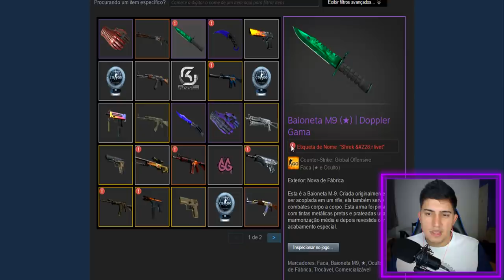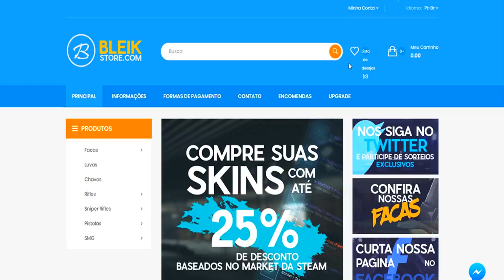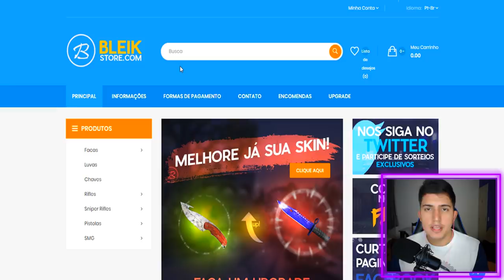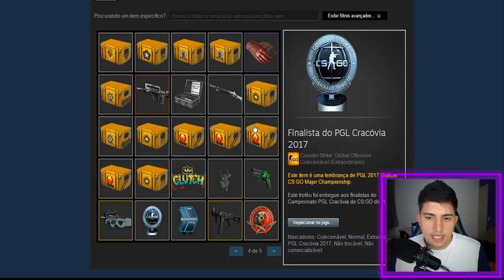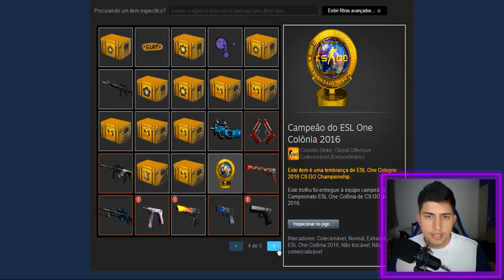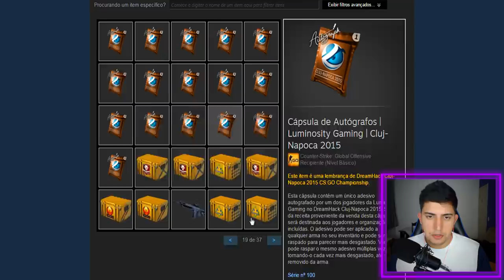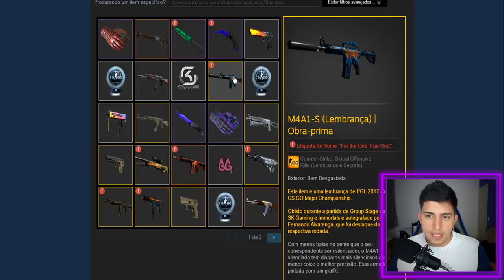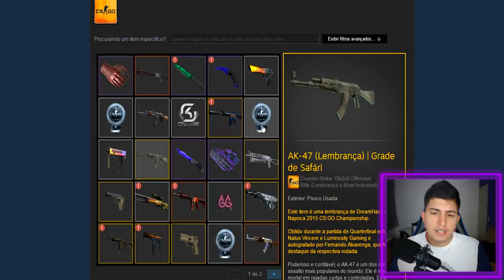INVENTÁRIO da SK GAMING ATUALIZADO no CS:GO (ricos de skins?!)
Vi o inventário de todos os jogadores da SK Gaming no CS:GO para ver quem tem as skins mais caras! Boltz, Coldzera, Fallen, fer e Taco, quem tem o inventário mais caro?